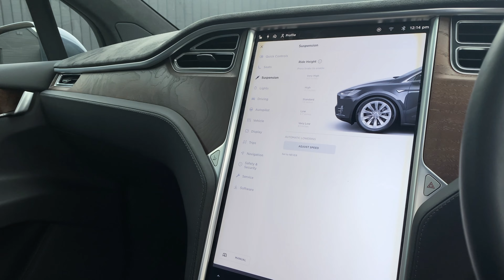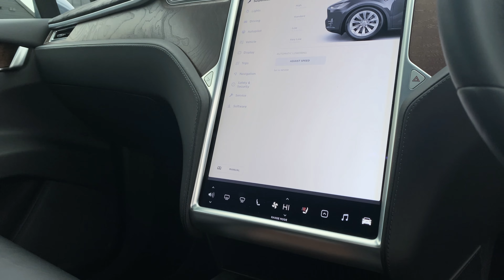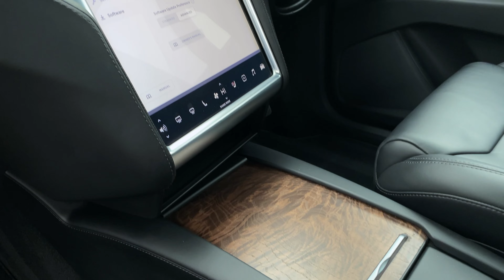Tesla Model X 90D | Hillmoren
A more In-depth video showcasing this Electrifying Tesla!

Music
Moments — Sappheiros
Sappheiros Youtube -